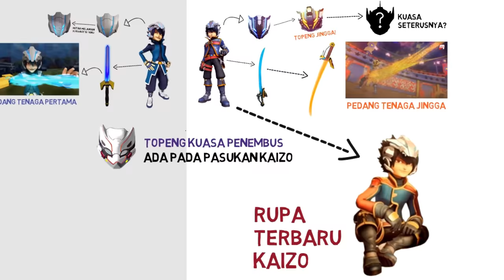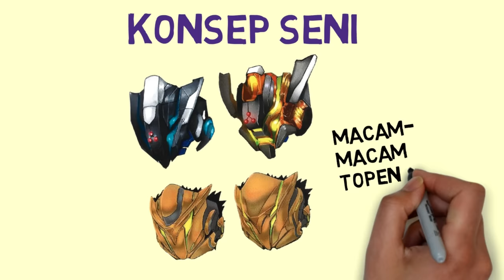RAHSIA KAPTEN KAIZO dalam Boboiboy Galaxy!!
Topeng jingga, pedang tenaga, dan macam-macam lagi.